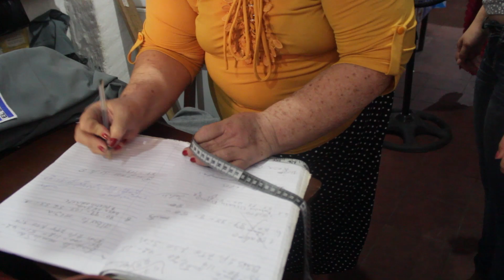SATRERÍA FUNES, AGUILARES 🧵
En el municipio de Aguilares, San Salvador, se encuentra ubicada sastrería Funes, un local con más de 40 años de trayectoria, en nuestra siguiente nota ampliamos.